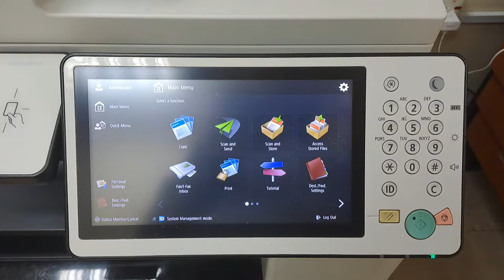Reset Admin Password on Canon Imagerunner advance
canon user password change
Password change
advannce runner 3555i